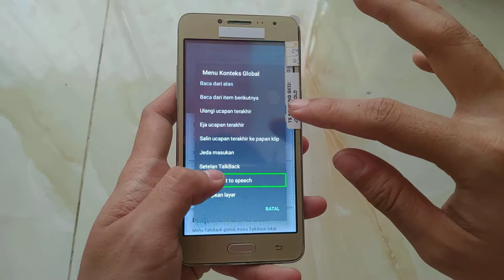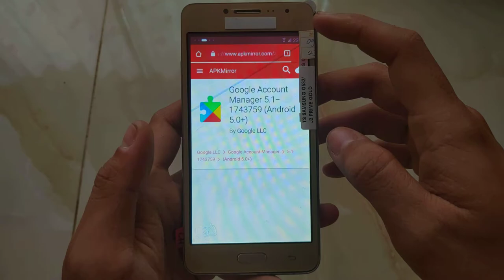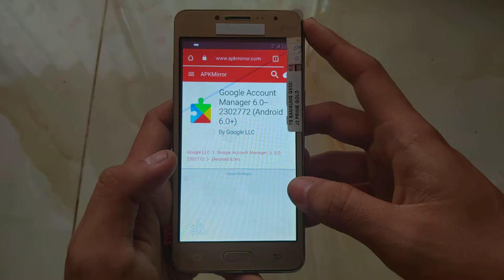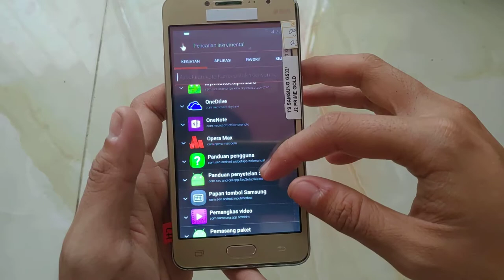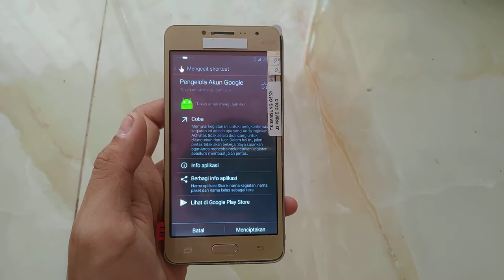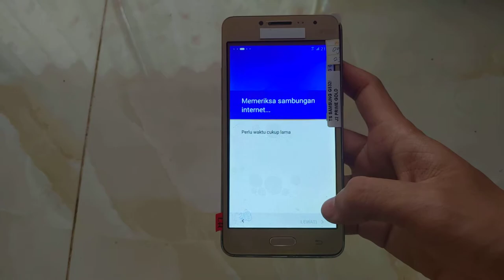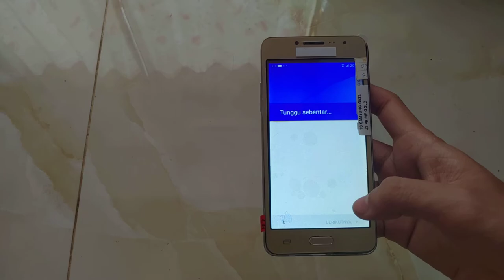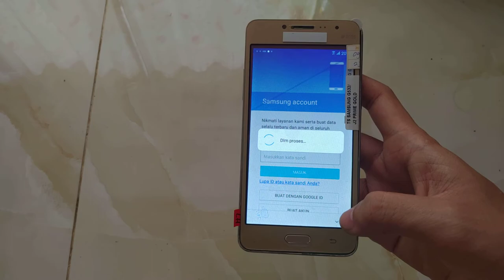Google account Samsung J2 Prime